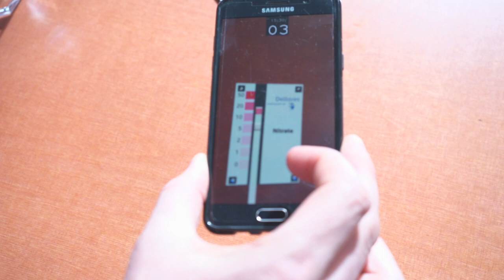Waterinfodag 2017 | Interview 17 - Joachim Rozemeijer - Deltares